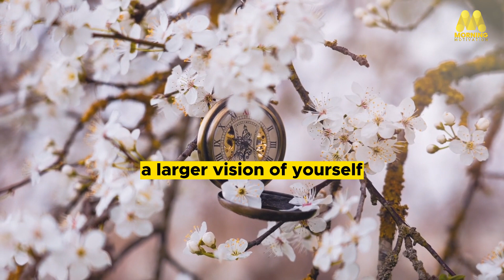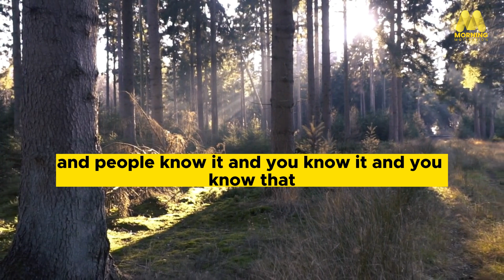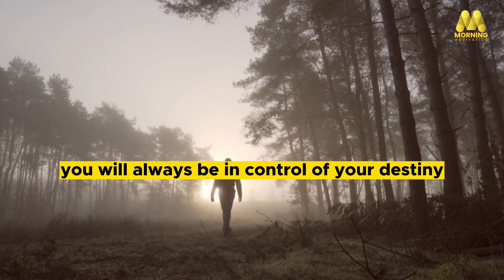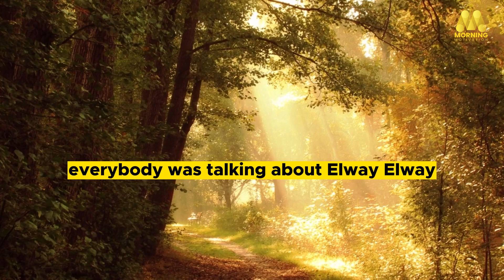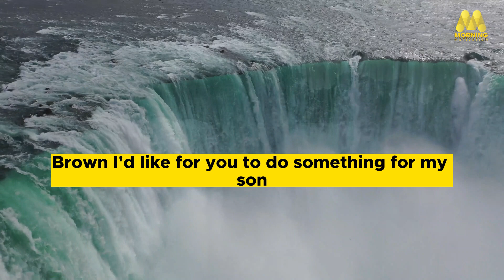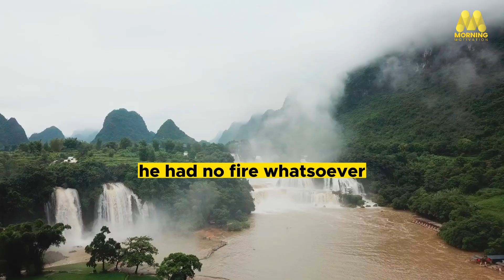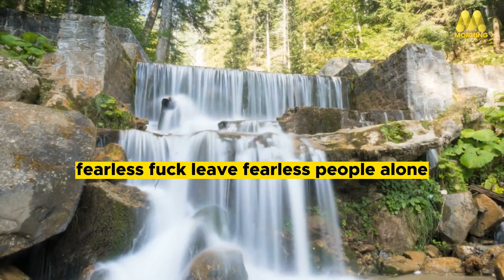Les Brown: Take Your Career to the Next Level!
This video and the content it features are for educational and informational purposes only.